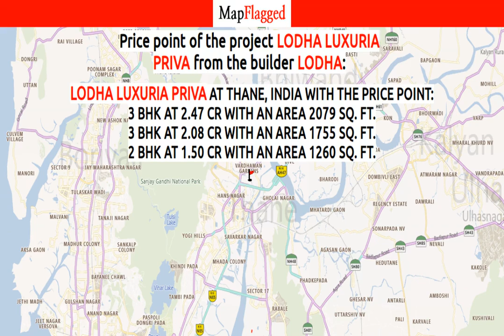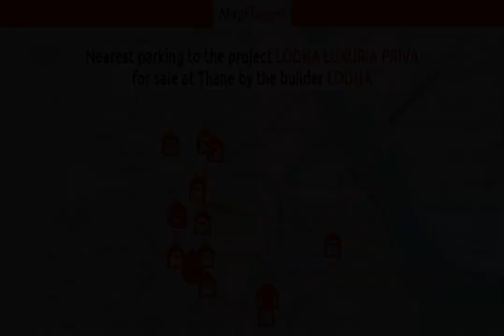Lodha Luxuria Priva by Lodha | Thane, India | MapFlagged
Lodha Luxuria Priva Mumbai is a premium residential project offering exquisite landscaping coupled with luxuriously designed apartments to buyers. Lodha Luxuria Priva Thane West comes with a neatly designed entrance lobby in tandem with a comprehensive bouquet of sports facilities.
What are the key details of this project?
You can choose from Lodha Luxuria Priva Mumbai 2 BHK and 3 BHK apartments that are sized between 1260 and 2079 sq. ft. on an average.
What are the amenities available here?
What are the locational benefits at this project?
The Lodha Luxuria Priva location offers several benefits for residents. The project is located around 5.3 kilometres away from the Mumbra-Kausa Bypass while the LBS Marg runs 3.9 kilometres away from it. The Agra Road runs 1.6 kilometres away from the project while the Mumbai-Agra National Highway runs 4.6 kilometres away from it. The Mumbai-Pune Road runs 4.2 kilometres away from the project and the Thane-Ghodbunder Road runs 3.1 kilometres away from it. The Eastern Express Highway runs 1.1 kilometres away from the project and the Old Pune Road runs 2.8 kilometres away from it.
The project is well linked to the Ghatkopar metro station, Thane railway station, Chhatrapati Shivaji International Airport (26.3 kilometres) and the Mulund bus depot. The project is well linked to business zones like the Millennium Business Park, Sigma IT Park, Wagle Estate, Intelnet IT Park, Godrej IT Park and the Raheja Plaza.
The project is well connected to leading hospitals like the Abhiman Maternity & Surgical Hospital, Chhatrapati Shivaji Maharaj Hospital, Hira-Mongi Navneet Hospital, Aayush Multispecialty Hospital and the Holy Trinity Hospital. They project is well connected to shopping malls like the Vivana Mall, Lake City Mall, Korum Mall, Eternity Mall, R-Mall and Nirmal Lifestyle.
The Lodha Group is one of the leading developers in the country and is one of the top multinational developers with a significant presence in the United Kingdom. Lodha Developers is one of the most profitable companies in the realty sector. The Group is presently developing 43 million sq. ft. of prime real estate with huge land reserves in the Mumbai Metropolitan Region. The Group currently has 28 ongoing projects spread across Pune, Hyderabad and Mumbai along with London. It is also expanding its presence in the Bangalore real estate market in a big way. The Group has the highest land bank exceeding 6, 200 acres with saleable area of approximately 553 million sq. ft.
What are the USPs of the project?

Near major roads
Excellent sports facilities
Café
Jacuzzi

Following is the detail of Lodha Luxuria Priva, a project by Lodha

Lodha Luxuria Priva : Thane, India with the price structure:
3 BHK at 2.47 Cr having area 2079 Sq. Ft.
3 BHK at 2.08 Cr having area 1755 Sq. Ft.
2 BHK at 1.50 Cr having area 1260 Sq. Ft.